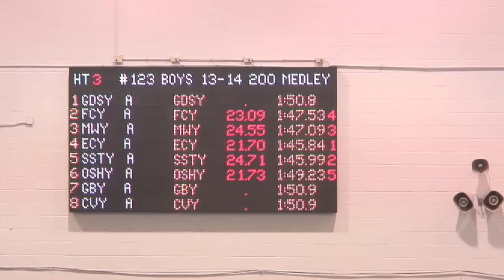Never Quit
YMCA State Medley Relay Final: come from behind win in lane 4.  No matter how far behind you might get, you never give up!